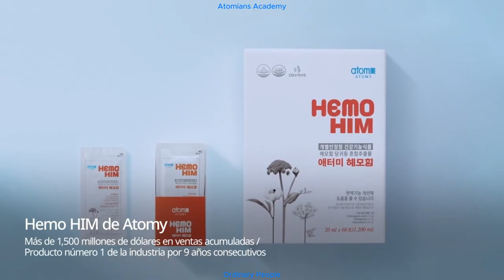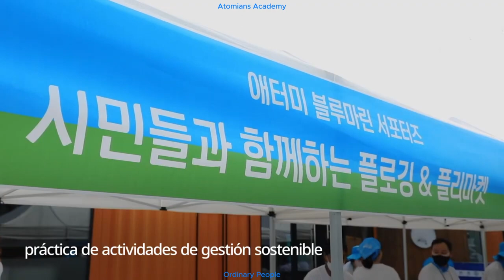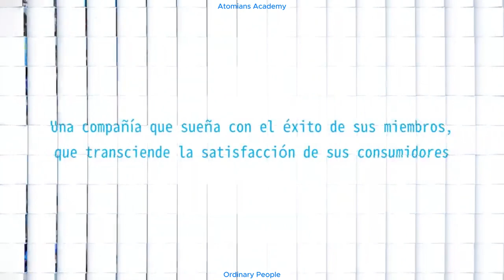Atomy Company Profile 2024 - ESP